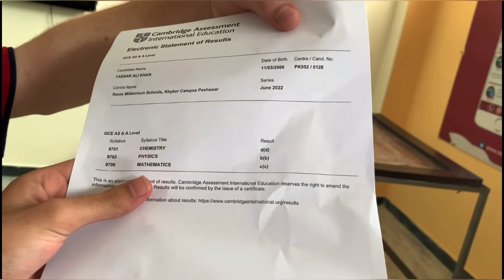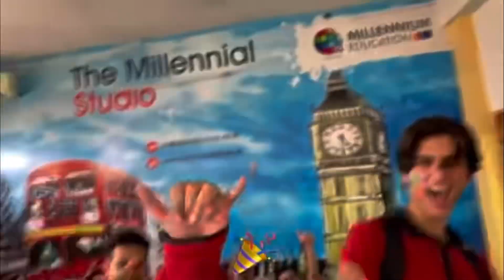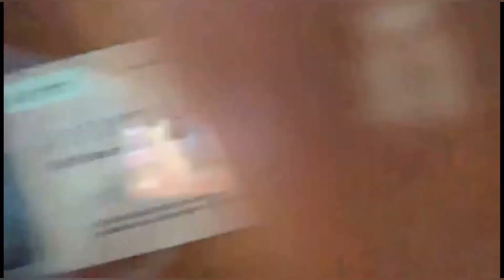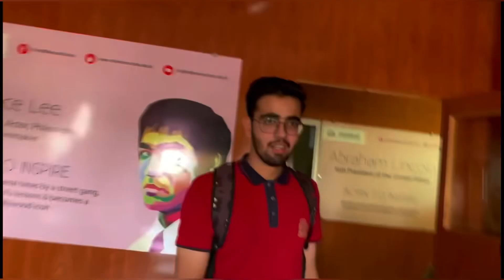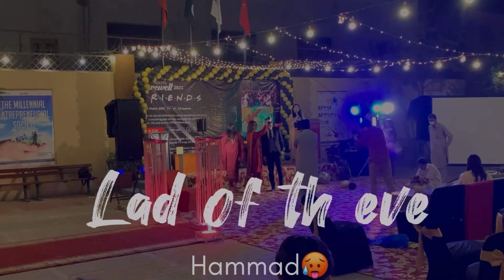The College Chapter Ends Here!